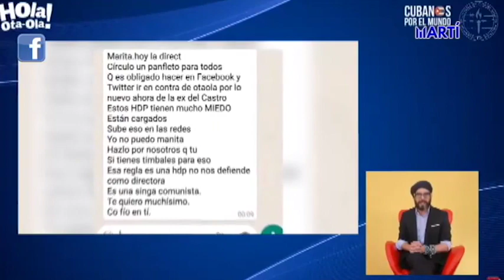Breve Informativo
La realidad que viven y padecen los cubanos fue el tema central de un programa transmitido en vivo y en directo en las redes sociales a través de “cubanos por el mundo”.